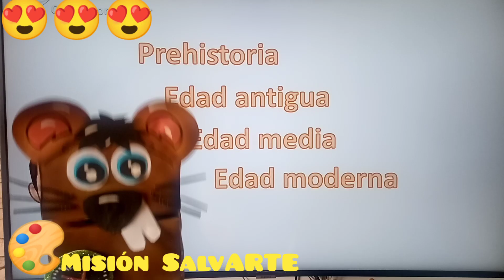Títeres de Cartulina. ¿cómo hacerlos?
Cómo hacer un títere de cartulina paso a paso, y también al inicio aprenderás algo de historia como material educativo, luego podrás aprender dos coros y ver una historia con estos títeres ( David y Goliat)